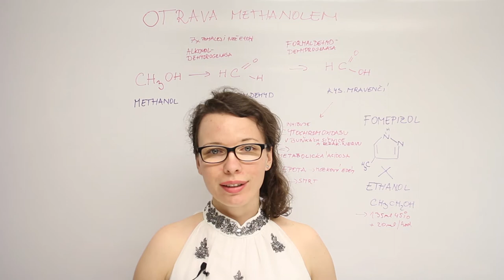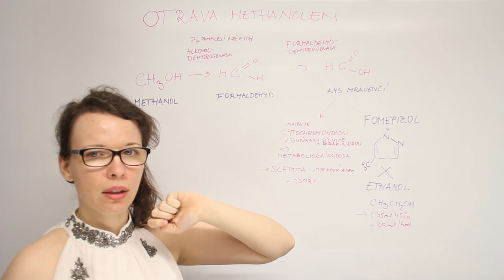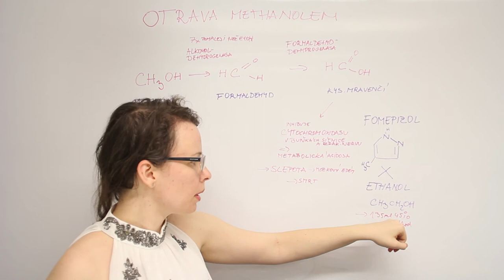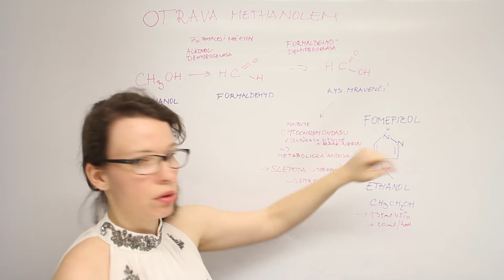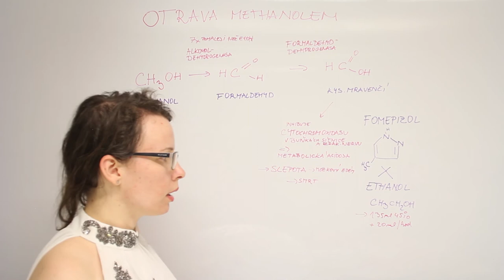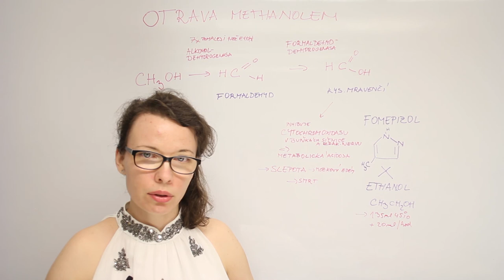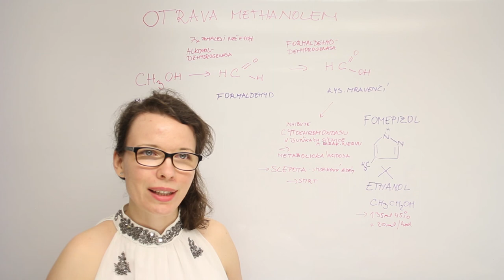Otrava methanolem vede k oslepnutí, při vyšší dávce je smrtelná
Metabolické produkty methanolu jsou toxické pro člověka. Samotný methanol tedy toxický není, dokud se nezačne v těle metabolizovat. Methanol je oxidovaný alkoholdehydrogenasou na formaldehyd, který není velmi stabilní a další oxidace proběhne rychle na kyselinu mravenčí, která je toxická. První zničí oční nerv a poté dojde ke kompletní acidose.
Methanolová aféra přispěla k všeobecnému ponětí o nebezpečnosti methanolu, v tomto videu rozebírám toxikologii. Víte, kde všude máte doma methanol? Jaká je první pomoc při požití? Nejsem lékař, jsem biochemik, toto video neslouží jako návod pro lékařské pracovníky.

Sledujte má videa na youtube, nebo si mne přidejte na ig a poslouchejte můj podcast na platformě, která vám vyhovuje
Zdroje:
O. Riedl, V. Vondráček, Klinická toxikologie, 5. vydání, Avicenum, 820 stran